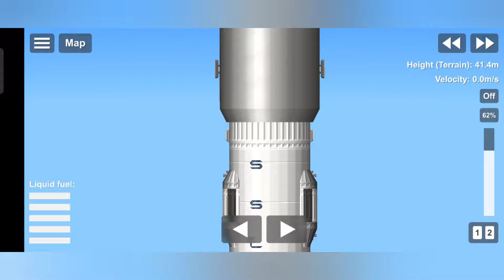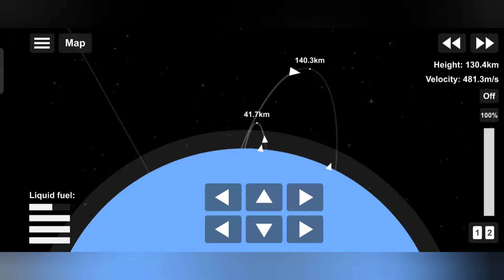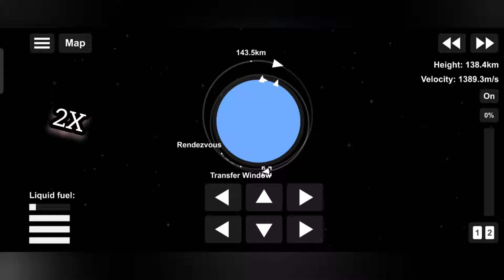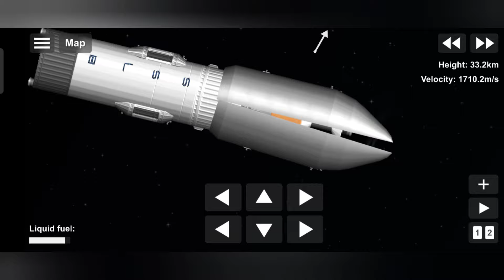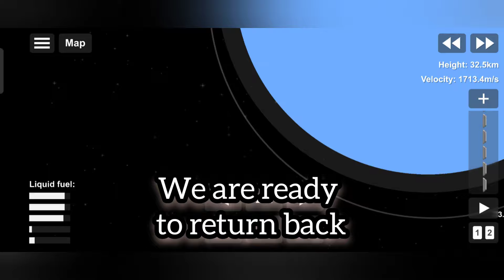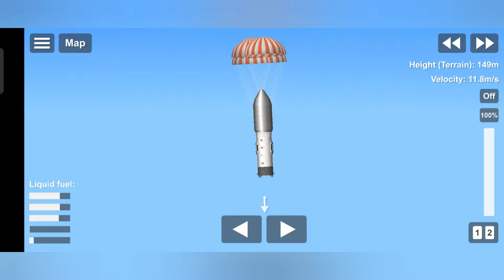Satellite recovery mission in spaceflight simulator with SSLB Rocket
Satellite recovery mission in space Flight Simulator with SSLB rocket

Introducing new SSLB rocket which is fully reusable rocket 🚀
 Hey Audience!🙏🙋
Hope you enjoying content
Get Connected & Support:-

Credits:-

Elements used:-
Songs--